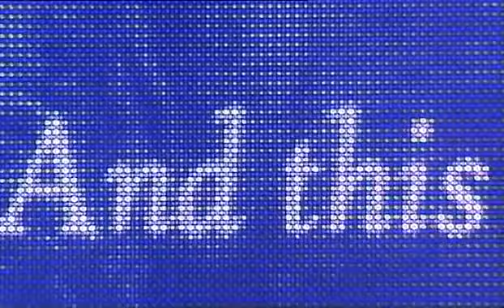nightwish live tarja final de era en vivo